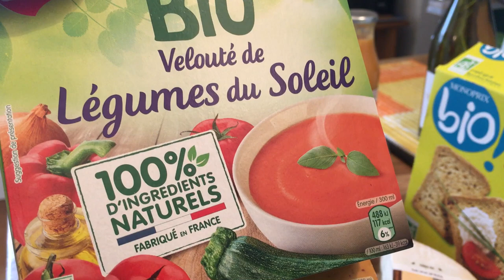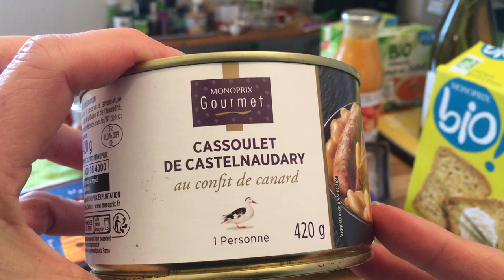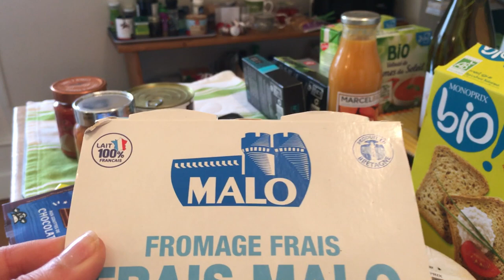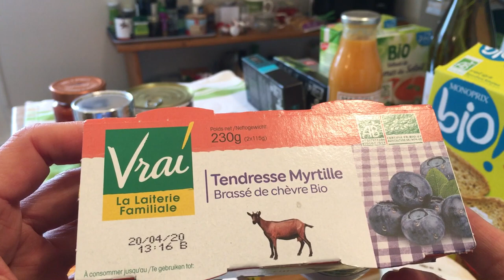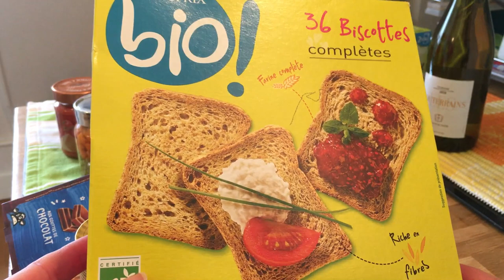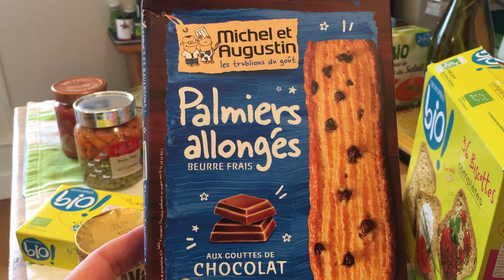When the Going Gets Tough, the Tough Shop at Monoprix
Not all shoppers are hoarders! Join Véro (formerly French Girl in Seattle) as she fills her shopping cart at Monoprix in anticipation of an upcoming quarantine. Let's ride this out together, shall we?

The video you just watched could not be filmed and edited without my co-producers, France with Vero patrons. There are many ways you, too, can support my creative endeavors (and treat yourself to exclusive content in the process.)

SuperChats on YouTube

Free newsletter. Join me on Substack!

Merci beaucoup!